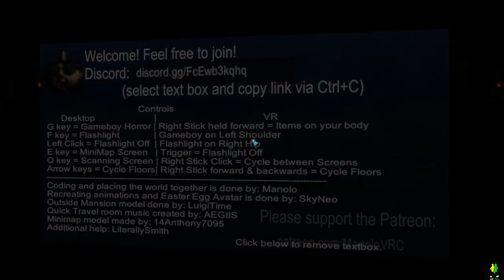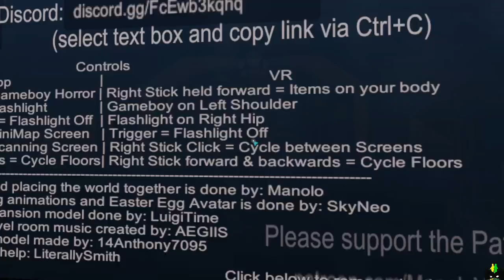Luigi's Mansion VR Hangout